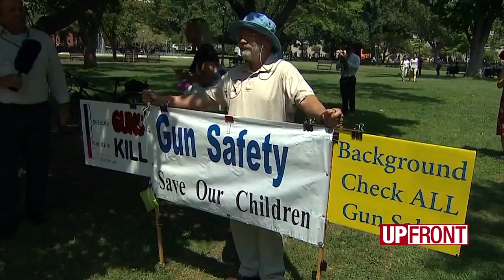Chief says gun safety debate 'long overdue'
Madison Police Chief Mike Koval says there might be some consensus around universal background checks or other gun safety laws.